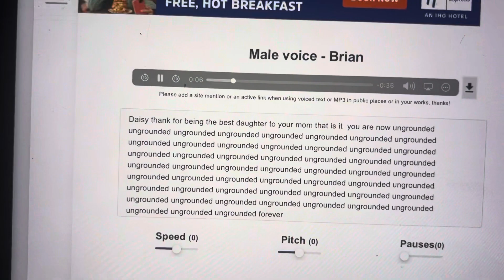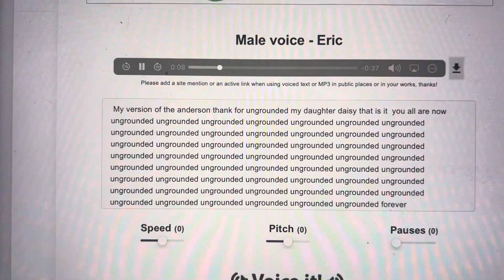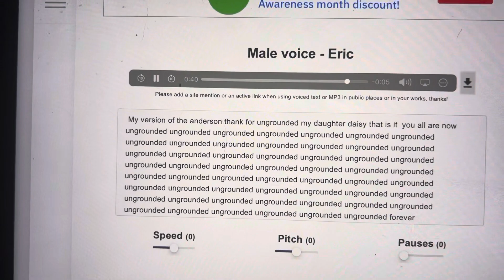My version of the Anderson ungrounded my daughter daisy ungrounded by me